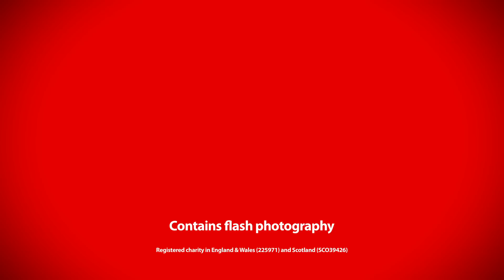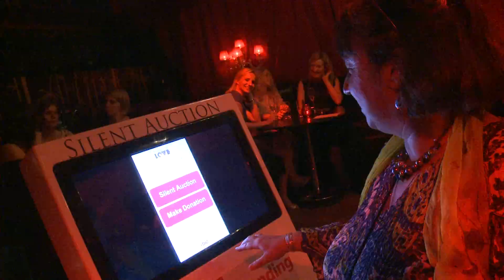British Heart Foundation - Tunnel of Love 2012 Highlights (Contains Flash Photography)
The extraordinary fashion and art party to help mend broken hearts returned. And 2012 was even more spectacular.

With a 1920s twist, this year's Tunnel of Love was the unmissable fundraising party of the year.

Proud Camden was bursting with swinging entertainment, original games, luxury prizes and glamorous guests.